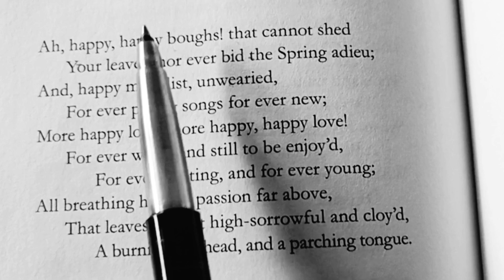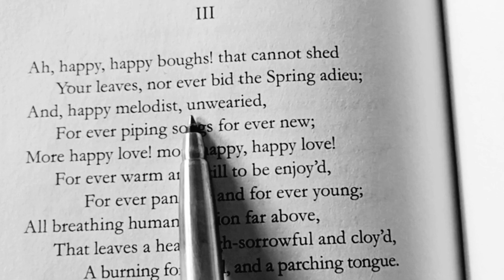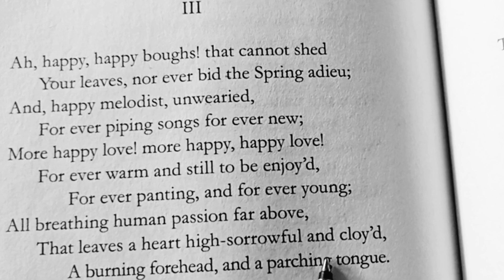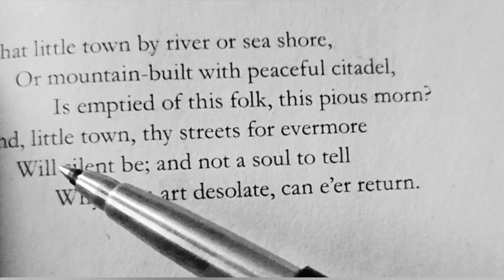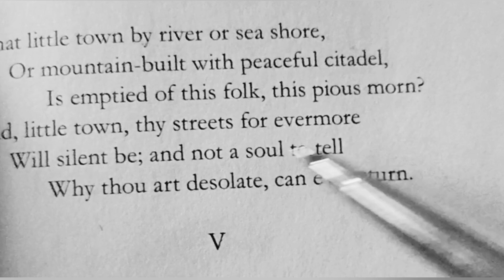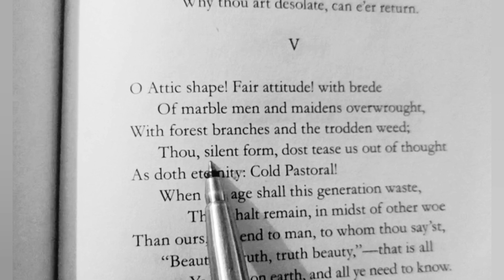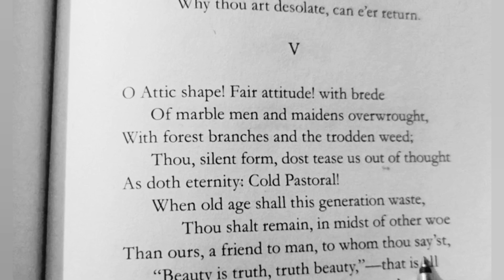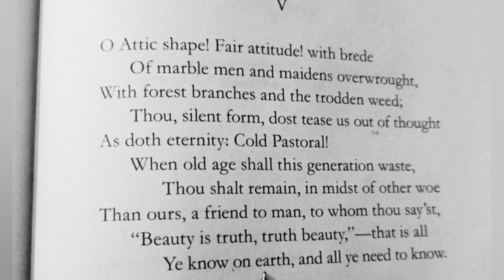Ode on a Grecian urn part 2 | Figure of speech and explanation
Ode on a Grecian urn with figure of speech explanation part 2

"Ode on a Grecian Urn" is a poem written by the English Romantic poet John Keats in May 1819, first published anonymously in Annals of the Fine Arts for 1819.

ode on a grecian urn summary in English
ode on a grecian urn summary notes
ode on a grecian urn summary in Kannada
ode on a grecian urn summary in Hindi
ode on a grecian urn summary in Malayalam
ode on a Grecian Urn by John Keats summary in English
ode on a grecian urn questions and answers
ode on a grecian urn by john keats in Tamil
ode on a grecian urn explanation line by line
ode on a grecian urn analysis
ode on a grecian urn notes